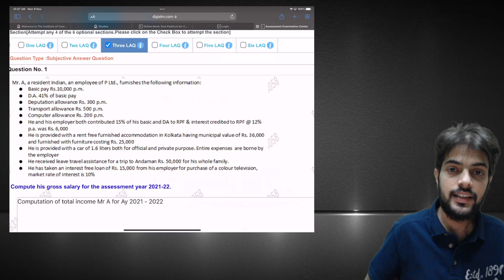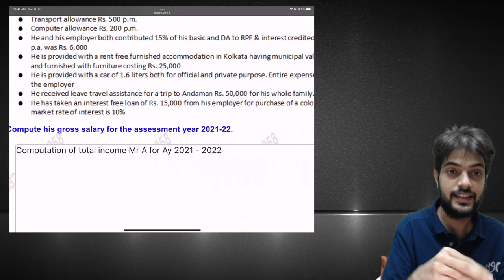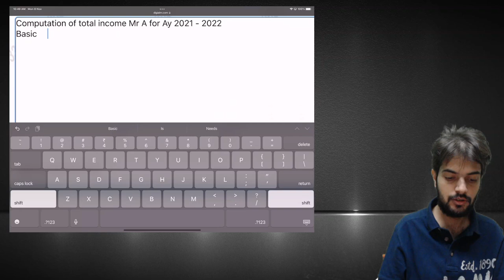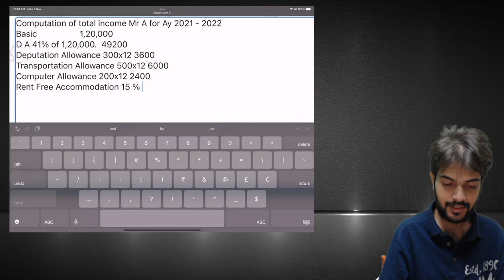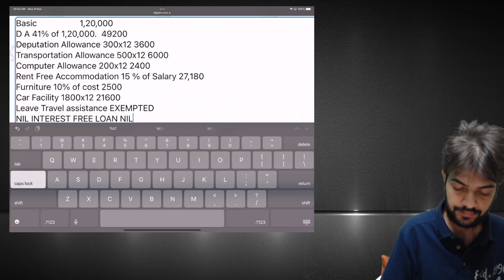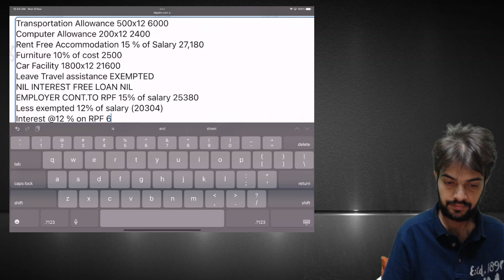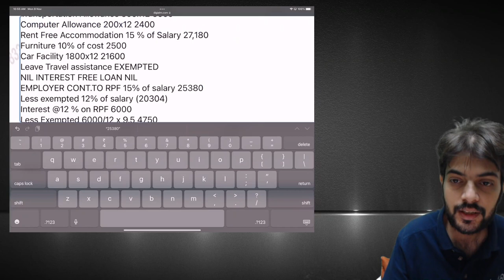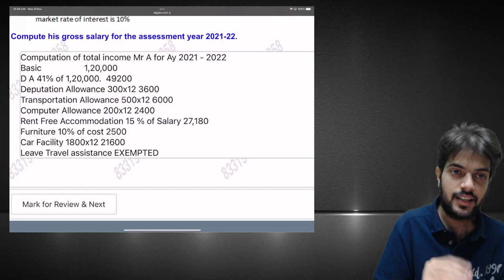CMA DEC 2021 EXAMS I ADEQUATE WORKING NOTE MEANING?